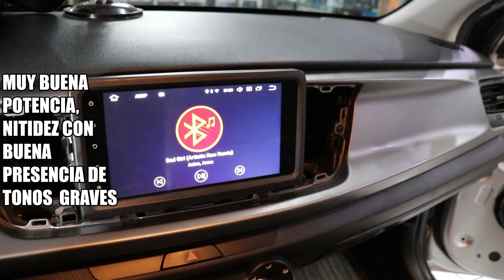Sistema de Audio Completo Pioneer Kia Rio 2020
En esta ocasión recibimos la visita de nuestro amigo Jonathan quien nos trajo su Kia Rio 2020 para instalar un sistema de audio completo en su auto. Luego de hablar sobre las marcas disponibles y del presupuesto destinado para este proyecto, se decidió por la marca japonesa Pioneer. Instalamos 01 set de componentes Pioneer TS-A1600C + 01 set de parlantes full rango de 4 vías TS-A1680F + 01 amplificador Pioneer de 5 canales GM-D9705 + 01 01 subwoofer Pioneer 12" con caja ventilada. Obteniendo como resultado un sonido con buen manejo de potencia con muy buena presencia de graves y un sonido brillante y muy musical. Todo este sistema se instaló con el equipo original Kia Rio 2020. Una vez más logramos mejorar el sonido de este Kia Rio y nuestro amigo Jonathan se fue muy satisfecho con el nuevo sonido que ahora tiene su auto Kia Rio.